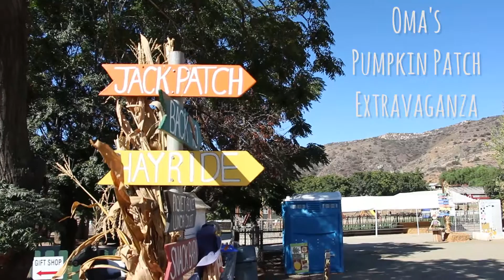Oma's Pumpkin Patch Extravaganza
Tried desperately to ignore the San Diego heat by taking the family out to Oma's Pumpkin Patch​ for a morning of Fall fun and pumpkin picking.

Get the lowdown on this year's pumpkin patches in San Diego